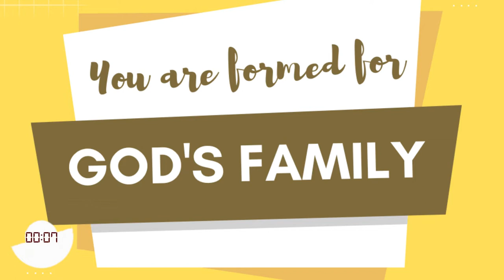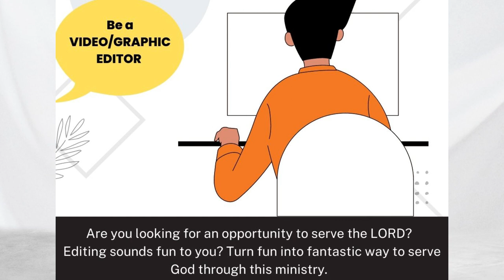1NOV2022 Protecting Your Church